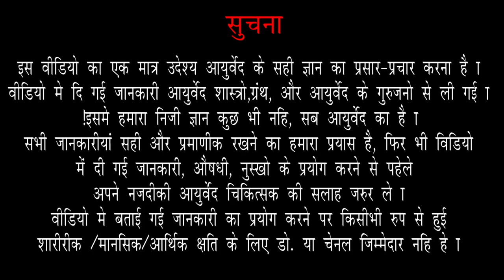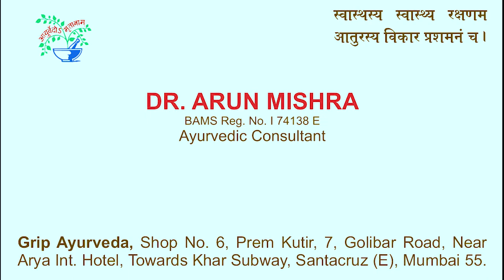DAHI Dost Ya Dushman Jane Dahi Khane Ka Sahi Tarika||Confusion of Curd? Dr Arun Mishra | Ep53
Namaskaar, Timestamp of 53.DAHI Dost Ya Dushman Jane Dahi Khane Ka Sahi Tarika||Confusion of Curd?

00:00. Welcome to Oj Ayurveda (ओज आयुर्वेद में आप सभी का स्वागत है)
         Aaj hum iss video mein,Dahi kaun kaun se condition mein khana chahiye aur kab nahi khana chahiye aur dahi khane ke sahi tarike ke bare mein janenge (आज हम इस वीडियो में, दही कौन-कौन से परिस्थिति में खाना चाहिए और कब नहीं खाना चाहिए और दही खाने की सही तरीके के बारे में जानेंगे)
01:08. Dahi kab dost hai aur kab dushman hai? (दही कब दोस्त है और कब दुश्मन है?)
02:18. Dahi kab khana chahiye? (दही कब खाना चाहिए?)
03:46. Dahi kaun kaun si condition mein khana chahiye? (दही कौन-कौन सी परिस्थिति में खाना चाहिए?)
05:18. Dahi kab dushman ban jata hai? (दही कब दुश्मन बन जाता है?)
06:29. Dahi kin chijo ke saath khana chahiye? (दही किन चीजों के साथ खाना चाहिए?)
07:44. Khanpan ke niyam todne se kya hoga? (खानपान के नियम तोड़ने से क्या होगा?)

दही दोस्त या दुश्मन?

दही को लेकर बड़ा बवाल है।
कोई कहता है दही गर्म,तो कोई कहता है ठंडी है!
कोई बोलता है रोज खाना चाहिये तो कोई बोलता है कभी2 ही दही खाओ।

यार दिमाग खराब कर रखा है सबने।
क्या है सच दही का?
अगर आपके दिमाग मे भी दही को लेकर कोई सवाल है तो आज पूरा जवाब मिल जाएगा।
जानिए दही के विषय मे वाग्भट्ट ऋषि द्वारा अष्टाङ्गहृदय में बताए गए नियम।
साथ ही कब,कैसे,किससे साथ दही खाने चाहिये वो भी।
OJ Ayurved